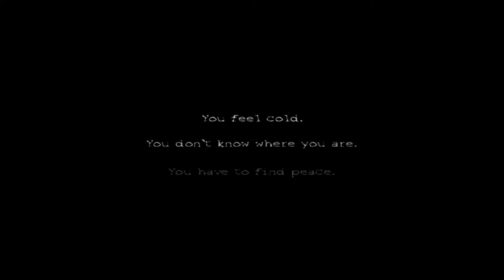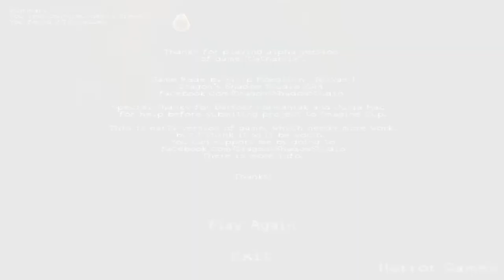Catharsis - Walkthrough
Make your way through dark hallways. Explore this giant house and discover dark secrets.

Want to learn more about gameshed?